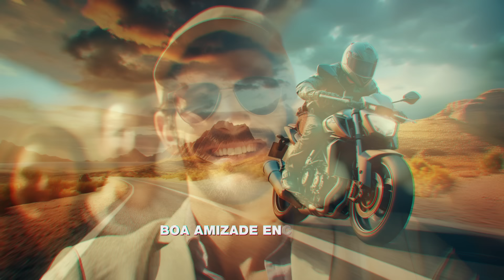Essa Música é MUITO CRIATIVA E DIVERTIDA!!! Preste Atenção na Letra!!!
Edição de Vídeo e Áudio: Daniel Viola
Este videofonograma é um produto original e próprio da Produtora. A cópia dele ou o reenvio do mesmo resultará em grandes implicações ao seu canal do Youtube ou até a exclusão do mesmo.